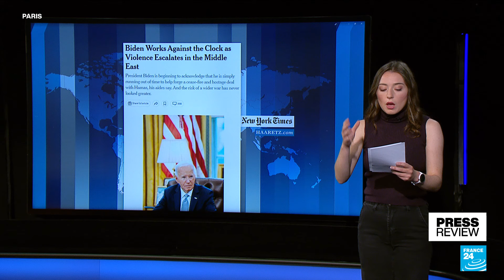Has the window closed for Joe Biden in the Middle East? • FRANCE 24 English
PRESS REVIEW – Wednesday, September 25: As conflict escalates in the Middle East, papers are asking "did the US president fail to read the writing on the wall?" The New York Times questions PM Binyamin Netanyahu's good faith in negotiations, while Haaretz slams the US president's failure to heed warnings to that effect. Meanwhile in France, newly appointed ministers are already bumping heads and clashing with the prime minister himself. Finally, we look at some of the Bird Photographer of the Year laureates.